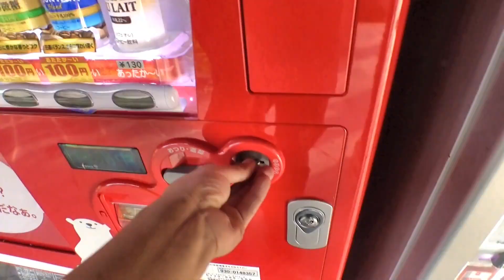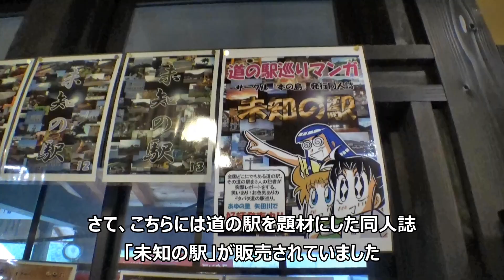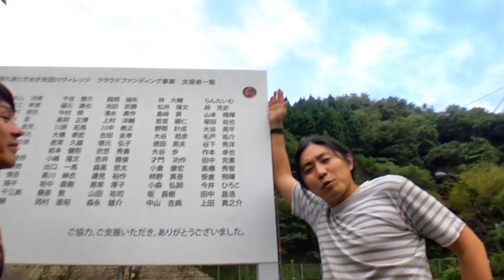【大成功!!】山奥にある道の駅「あゆの里 矢田川」で車中泊イベントしてきた_後編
道の駅 あゆの里矢田川さんでの車中泊イベントの後編です。
はたしてイベントは無事終えることが出来たのでしょうか･･･？

利用させて頂いた道の駅：あゆの里矢田川さん

注）こちらの動画を含めた以降の動画に関しまして、動画の本題とかけ離れた内容のコメントを繰り返される方に関しましては当方は相応の対応を取らせて頂こうと考えておりますのでご了承ください。

再生リスト
フリードスパイク車中泊